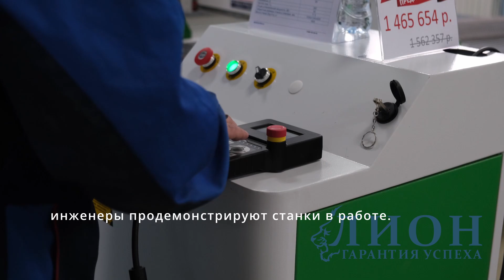Станки WoodTec ВЫСТАВКА!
С 14 марта по 16 марта 2023 г. приглашаем вас посетить нашу домашнюю выставку оборудования для деревообработки и производства мебели фирмы WoodTec.

В эти дни с 10.00 до 15.00 вы сможете увидеть, а также испытать в работе широкий ассортимент оборудования. Наши менеджеры предоставят вам подробные консультации по всей номенклатуре оборудования, а инженеры продемонстрируют станки в работе.

Выставка пройдет по адресу: Московская обл., г. Подольск, ул. Загородная, д.1 (на территории ТЦ ВАГАНТ, пав. ЛИОН)

В выставочном зале будет представлено следующее оборудование:

1.      Фрезерно-гравировальный станок с ЧПУ WoodTec H 1325L

2.      Фрезерно-гравировальный станок с ЧПУ WoodTec HR 1325

3.      Фрезерно-гравировальный станок с ЧПУ WoodTec HA 1325 C

4.      Фрезерно-гравировальный станок с ЧПУ WoodTec MH 6090 1,5 ECO

5.      Кромкооблицовочный станок с ручной подачей WoodTec VECTOR NEW

6.      Станок для облицовывания кромок WoodTec Brave

7.      Автоматический кромкооблицовочный станок WoodTec Compact F

8.      Автоматический кромкооблицовочный станок WoodTec Compact

9.      Автоматический кромкооблицовочный станок WoodTec Compact mini 400

10.   Форматно-раскроечный центр с ЧПУ WoodTec WS-330C

11.   Форматно-раскроечный станок WoodTec PS 45 PRO

12.   Форматно-раскроечный станок WoodTec PS 45 Digital

13.   Форматно-раскроечный станок WoodTec TOP POINT K-45

14.   М40 ECO (MX5115A) WOODTEC Станок фрезерный для концевого инструмента

15.   Станок фуговальный WoodTec F 300

16.   Круглопильный станок с торцовочной кареткой WoodTec C 75 NEW

17.   Станок фрезерный WoodTec FS 120 K ECO

18.   Калибровально-шлифовальный станок WoodTec RRP 400 E

19.   WoodTec 21 PRO (HB121) Станок сверлильно-присадочный

20.   WoodTec TOP POINT D 21 (TT-BM21S) Станок сверлильно-присадочный

21.   WoodTec Z1 (MZ73031P) Станок сверлильно-присадочный

22.   WOODTEC Mini - 45 W Многофункциональная настольная пила

23.   IC 10/10 АМ DF 500L Винтовой компрессор

24.   Лазерно-гравировальный станок с ЧПУ WoodTec WL 6040 M2 60W

25.   Полуавтомат для заточки дисковых пил с твердосплавными напайками Woodtec Sharp Disk 600A

26.   Станок универсальный для заточки насадных фрез, концевых фрез, ножей Woodtec Sharp Universal

27.   Станок для заточки плоских ножей WoodTec Sharp Knife 701A

28.   Бытовые станки

Ждем вас на нашей выставке!

Всем посетителям будут предложены уникальные условия приобретения оборудования и инструмента.

Схема проезда в выставочный зал ООО ЛИОН-ДРЕВ

142105, Московская обл., г. Подольск, ул. Загородная д.1 (территория ТЦ ВАГАНТ)

График работы:

Понедельник - Четверг – с 9.00 до 18.00

Пятница - с 9.00 до 17.00

Суббота, Воскресенье – выходной